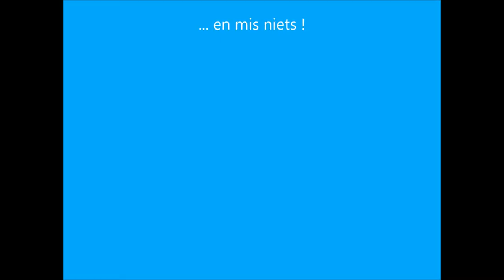Kanaal trailer (revisie)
Een ge-update versie van de eerste